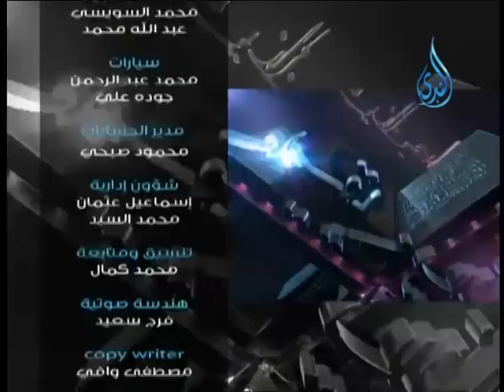ألــــم | الشيخ أشرف عامر وفي ضيافته الدكتور سعيد صالح زعيمة 2.4.2016